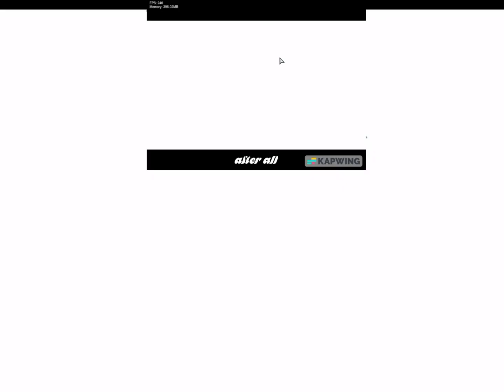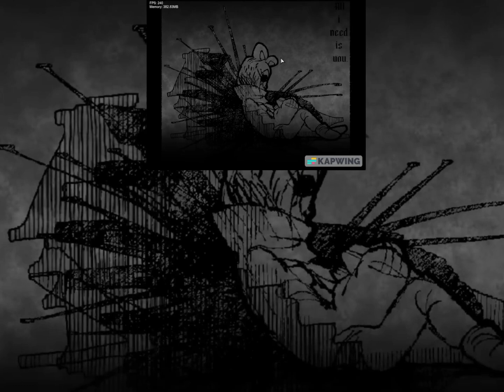[TWIDDLEFINGER]: nugget only reskin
if you know about my rotten smoothie reskin its deleted